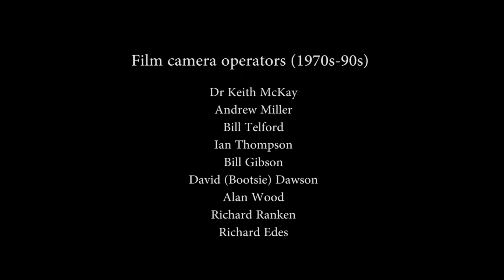UCFG Lost Newsreels Field to Flour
Following the journey from wheat to flour.